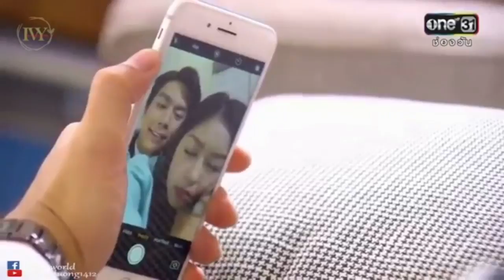กลับมาเป็นเหมือนเดิมได้ไหม - เพลงขวัญ ไบรท์ | ดอกแก้วกาหลง Dork kaew kalong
เพลง กลับมาเป็นเหมือนเดิมได้ไหม
ละคร ดอกแก้วกาหลง ช่องONE31
นักแสดงนำ : เพลงขวัญ นัตยา ทองเสน , ไบรท์ นรภัทร วิไลพันธุ์

ติดตามข่าวสารละครของ เพลงขวัญ นัตยา ทองเสน